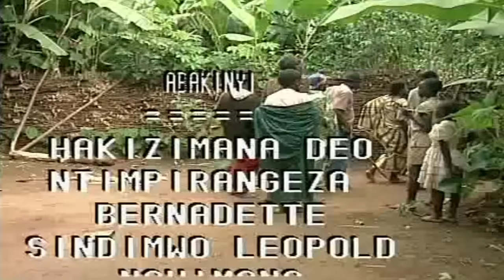Ninde Burundi INTARIMA IKUNDA IVYISUKA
BEC Nurubuga rwanyu
Mushobora kuhasanga ibiganiro
biryoshe vyo mu Burundi